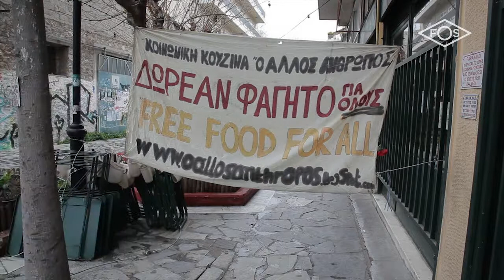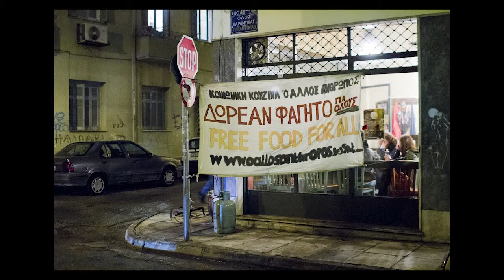lost?generation#2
Ena Kreso is a student at Bilder Nordic School of Photography in Oslo. She came to Athens to take pictures that will be presented in an exhibition at the school entitled "LOST?GENERATION" which will also be her final exam